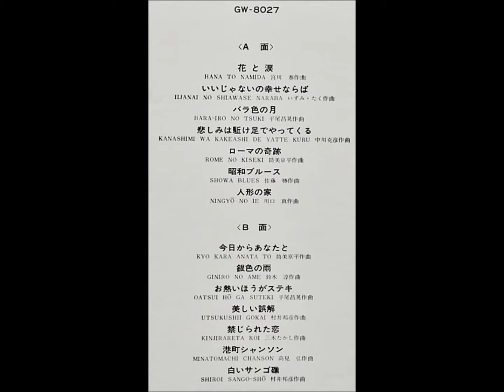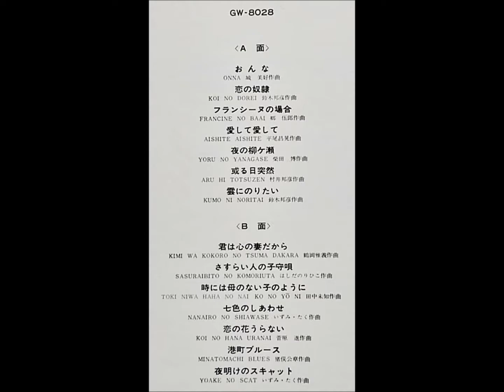まぶちゆうじろう 「バラ色の月」 ムード・テナー・サックス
「花と涙」
魅惑のテナー・サックス・ムード

まぶちゆうじろう '68 オールスターズ

テナー・サックス：まぶちゆうじろう
編曲：福山峯夫